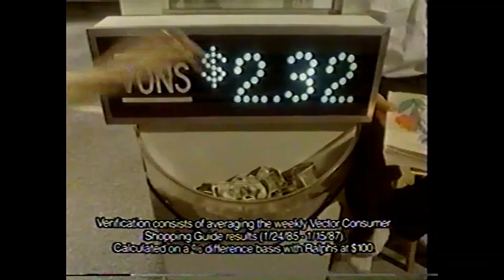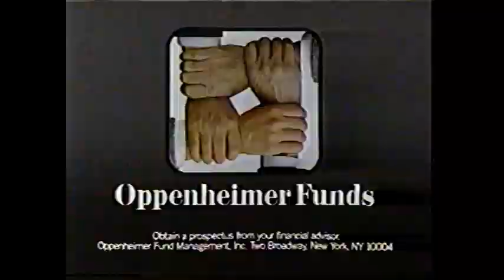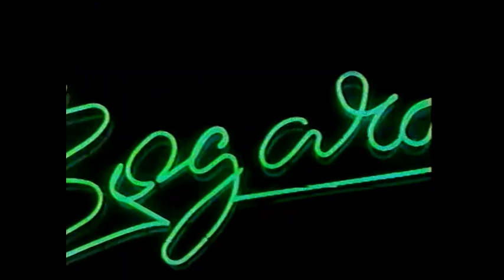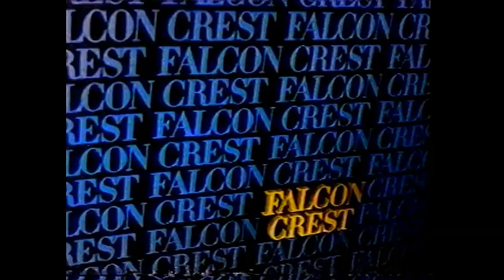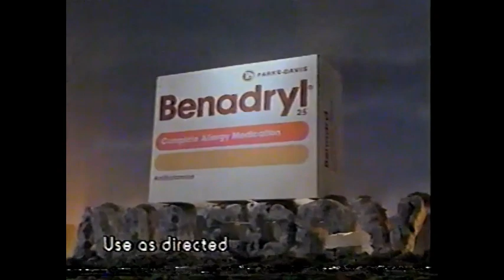April 1, 1987 commercials (Vol. 2)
Taken from the premieres of the short-lived sitcoms Roxie and Take Five off KCBS.

1. KCBS 2 on the Town partial closing credits
2. KCBS Channel 2 News at 11 promo
3. The Will Rogers Institute (Jane Alexander)
4. Ralphs
5. Southern California Hyundai Dealers
6. Jack In The Box
7. Oppenheimer Funds
8. Dewey Stevens wine cooler
9. Kellogg's Corn Flakes
10. Build A Perfect Cheeseburger Sweepstakes by America's Dairy Farmers/National Dairy Board
11. Maybelline
12. Take Five promo
13. The Wizard/Simon & Simon/KL promos
14. CBS Share The Spirit bumper
15. Stop The Madness PSA with Constance McCashin
16. Alka-Seltzer
17. Oldsmobile Cutlass Ciera
18. Nothing Is Easy/The Popcorn Kid promos
19. The New Mike Hammer promo
20. Roxie partial closing credits with Take Five voiceover promo
21. Dallas/Falcon Crest promos
22. CBS 1986-87 ID
23. KCBS 2 on the Town: Canada promo
24. KCBS Channel 2 News at 11 promo bumper
25. Arrid Extra Dry
26. Domino's Pizza
27. (same as #17)
28. Benadryl
29. Certs
30. Magnum, P.I./Houston Knights promos
31. (same as #14)
32. M&M's Holidays chocolate (and the PC police moves on to another holiday)
33. Clear Eyes
34. Burger King
35. Outlaws promo
36. Take Five partial closing credits with Magnum, P.I. voiceover promo